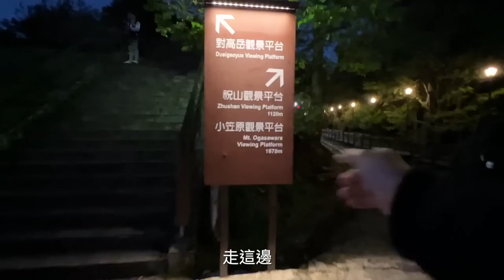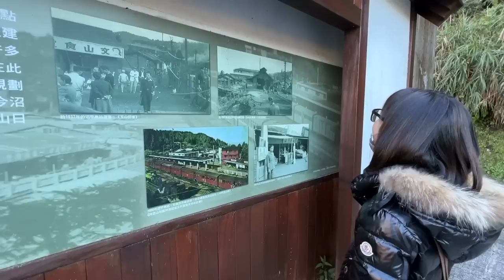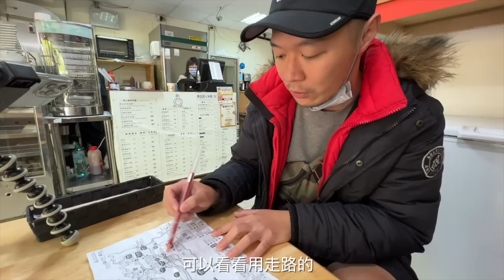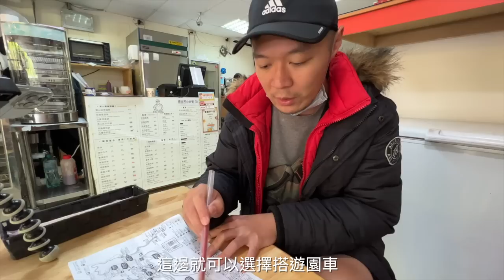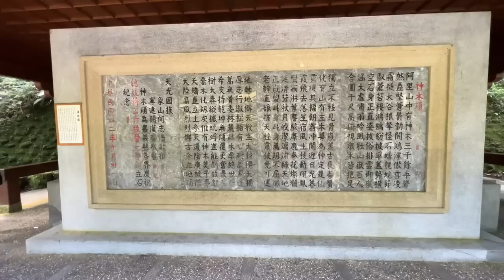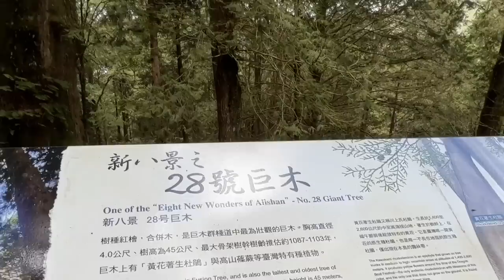【阿里山旅行(下)】阿里山遊玩攻略！觀日出日式小火車、上千年神木、全台最高海拔老街必吃必玩｜Melofunplay 美樂玩不累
阿里山是阿丹的阿公年輕時工作的地方，以前阿公還在的時候總說有機會要再帶阿公來，但說著說著時間就過了~
這次我們用了一個周末假日的時間，來到這個想來很久的地方，記得上一次來可能是小學的時候，這一次來到阿里山感覺變了很多，除了整體的園區設施便更完善之外，周邊也出現許多新景點。在做功課時的我們也是眼花撩亂，這次的影片我們我了幾個遊樂園區以外的景點，並完整的走過了一次森林遊樂區，有計畫要去阿里山玩的話千萬別錯過

【阿里山旅行(上)】阿里山必遊景點！山中秘境咖啡館、一望無際的超大雲海茶園、森林遊樂區景點攻略

看更多國內一二日旅遊影片:
【台南中西區小吃】回憶裡和外公外婆一起吃的台南市中西區美食 ！是哪些小吃讓小鳥胃的美樂說要再吃一口？
【台南中西區小吃(下)】87歲的阿嬤評鑑心目中第一名的台南小吃？出賣18間在地美食！？小巷老宅裡的美味甜點店
【 台南晶英酒店】平日一晚要9000多又難訂到的台南飯店值得嗎？有牛肉湯的早餐跟外面喝到的一樣？